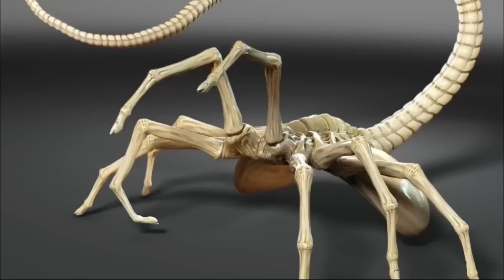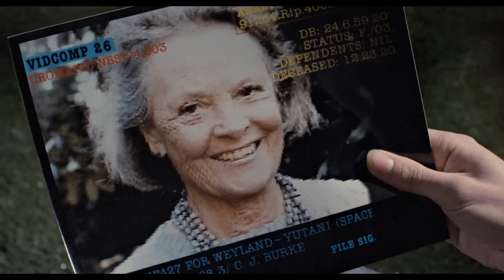Чужой: Ромул – Покадровый разбор: Что известно?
Приветствую! 🌟 Если тебя увлекает мир кино и ты любишь разбираться в деталях, то приглашаю присоединиться к нашему Telegram-каналу! 📽️ Там мы проводим увлекательные покадровые разборы фильмов, включая "Чужой: Ромул". Присоединяйся к нам для увлекательных обсуждений и интересных фактов! Просто переходи по ссылке Встретимся там!